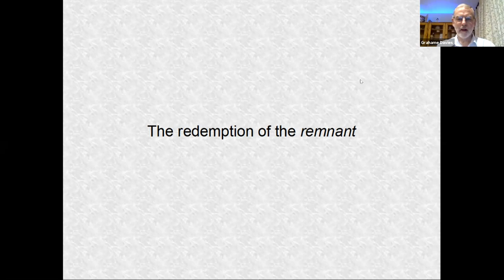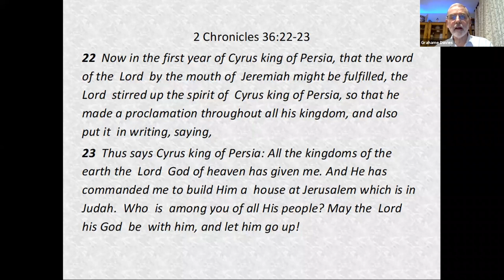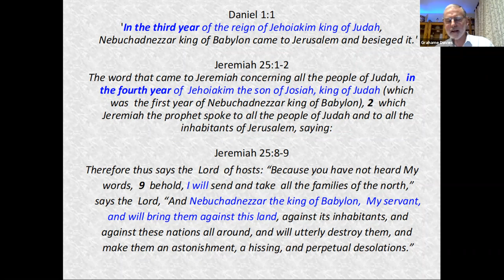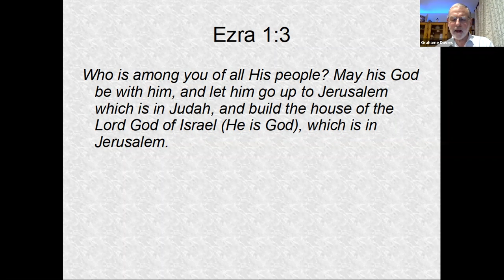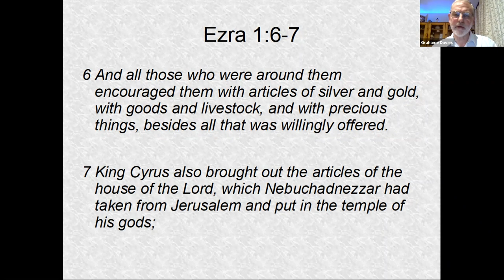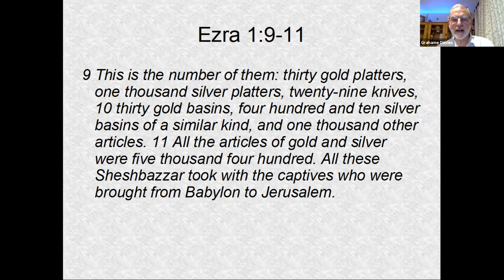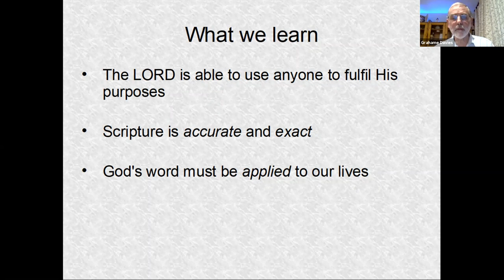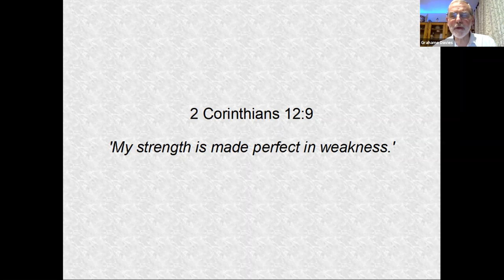Grahame Davies: Ezra 1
Part 5 of 'The redemption of the remnant'

29 March 2021